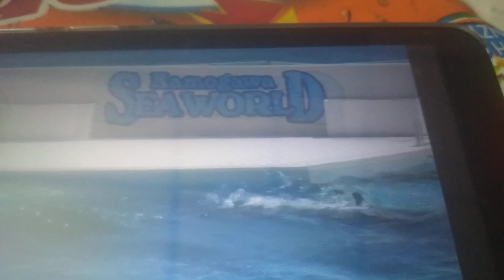Sundar তিমি মাছৰ খেল